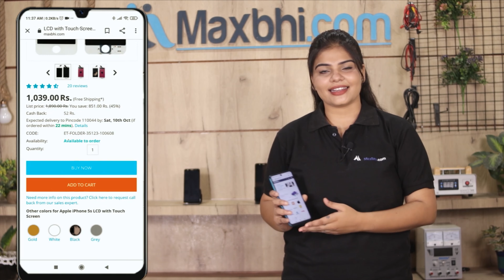Buy Huawei P9 Battery, Free Delivery High Quality Best Price Maxbhi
Damaged Battery in your Huawei P9? The replacement Battery for Huawei P9 comes with replacement warranty and the shipping is done in secured packing to make sure you get the product in perfect shape.